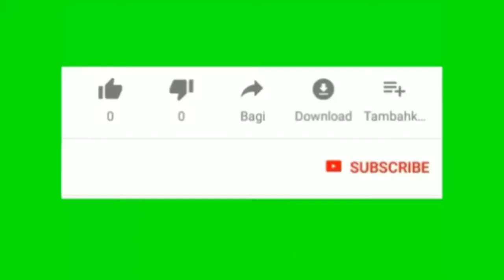Cara memandikan anjing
Cara memandikan anjing. vodio ini adalah video tutorial cara memandikan anjing yang mudah, praktis dan cepat
Dapat dilakukan dirumah saja
Fb, alpi masra
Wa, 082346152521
anjing terawat
memandikan anjing